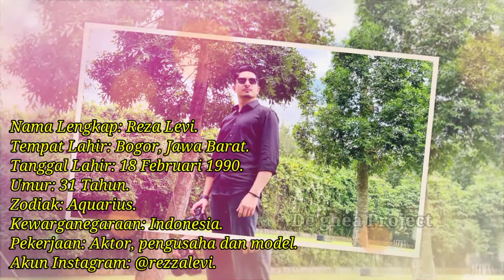Biodata Reza Levi ||Pemeran Devan di Sinetron Cinta Setelah Cinta SCTV